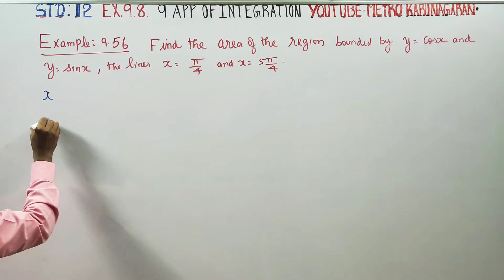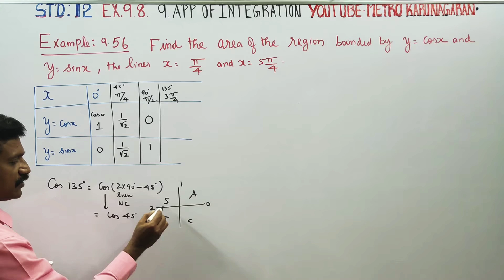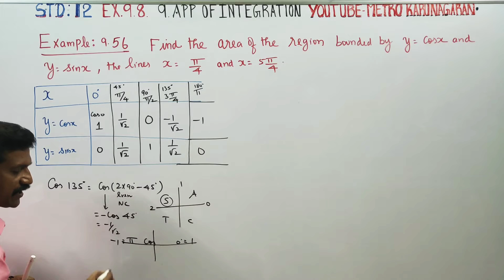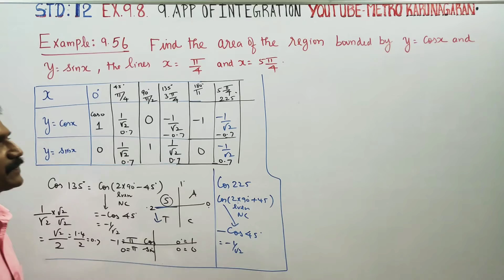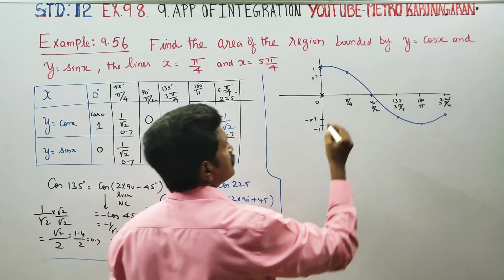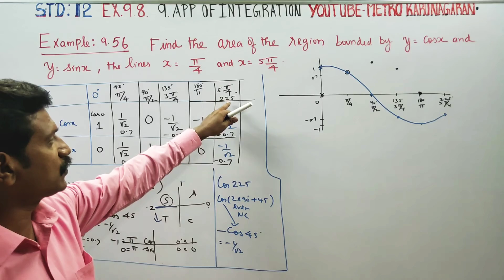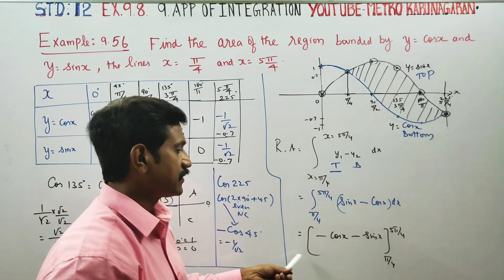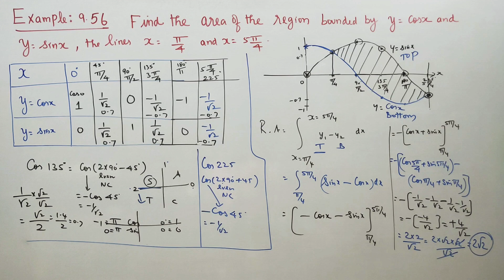12th Std Maths Example 9.56 Find area of the region bounded by y=cosx y= sinx lines x=π/4 and x= 5π/